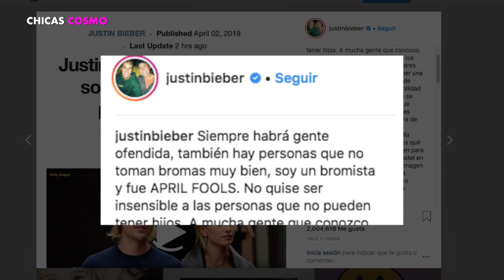LOS FANS OBLIGAN a JUSTIN BIEBER a DISCULPARSE por BROMA PESADA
LOS HATÊRS  NO DEJAN de BURLARSE del KLAN KARDASHIAN POR su mas RECIENTE ERROR de PHOTOSHOP